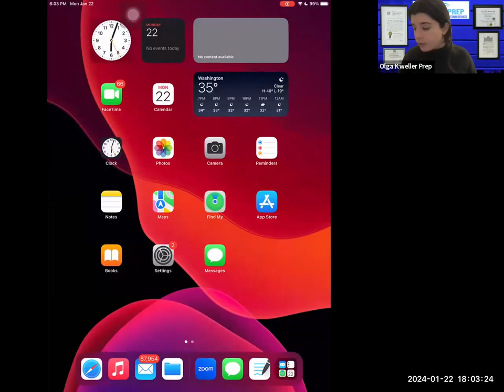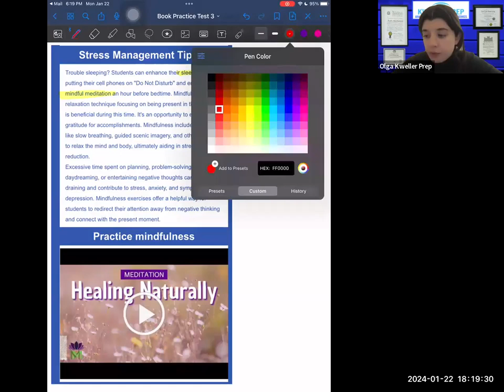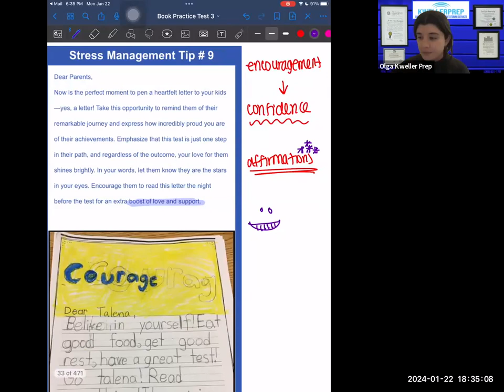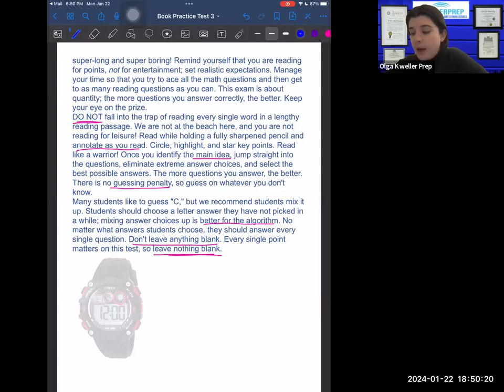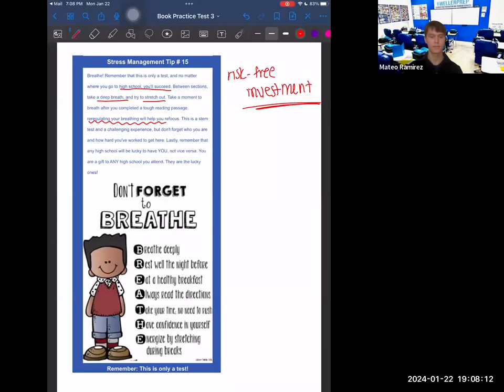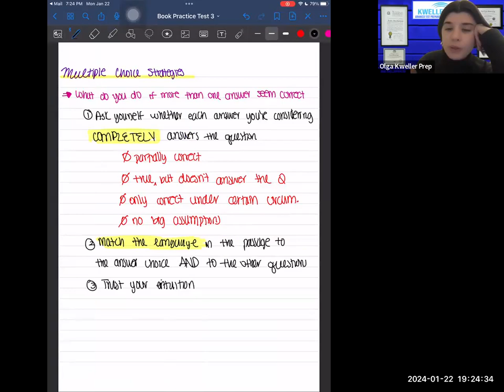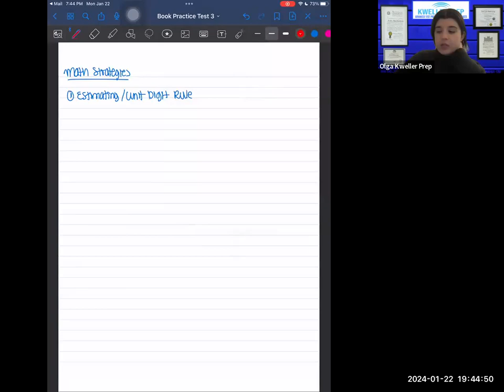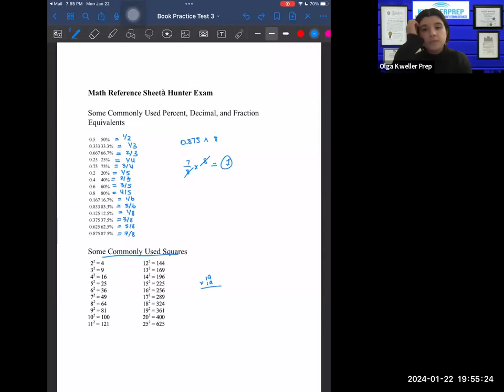Kweller Prep Hunter HS Entrance Test Tips and Stress Reduction 1.22.24